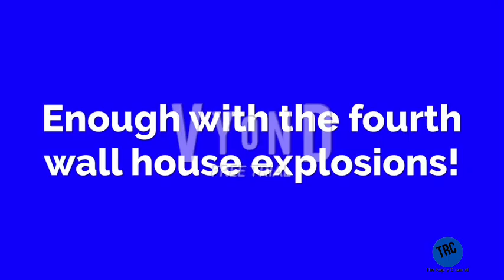TRC Continuity (September 18th, 2024)